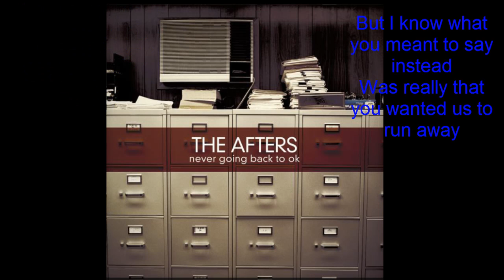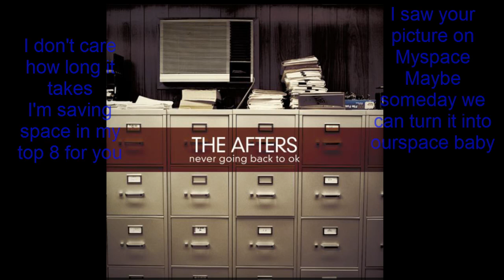Myspace Girl Lyrics (By The Afters)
The song myspace girl by the afters